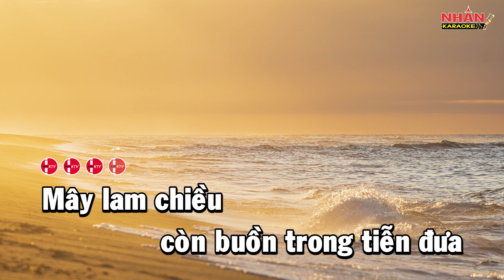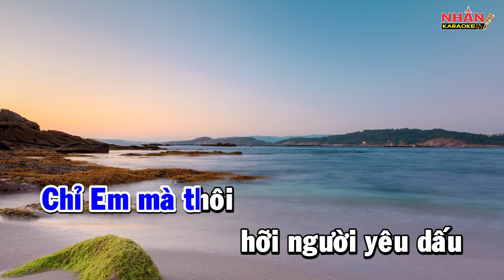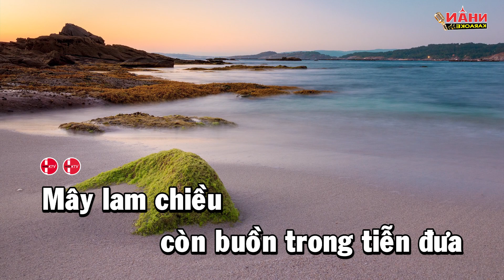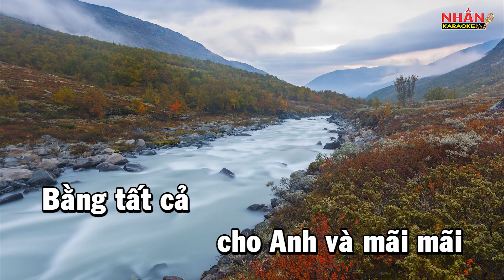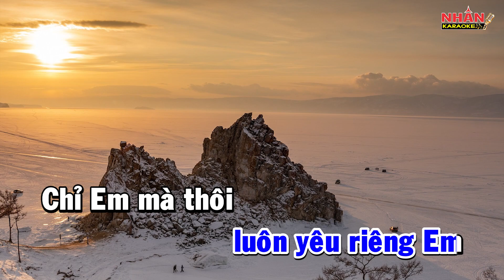Karaoke Hãy Về Với Anh - Tone Nam (Cao) | Nhan KTV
♡ Composer: Thái Hùng
♡ Hợp âm: Tone Nam Bm